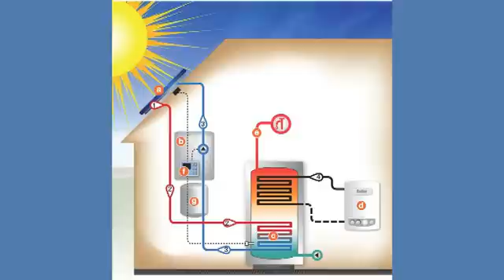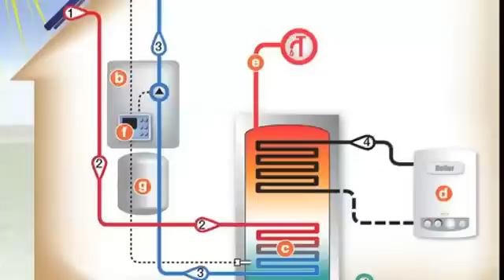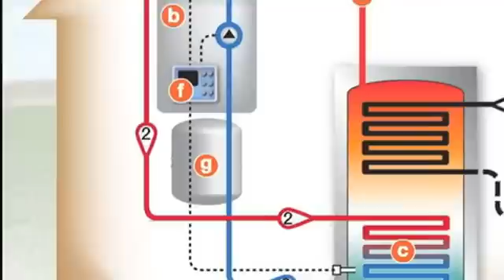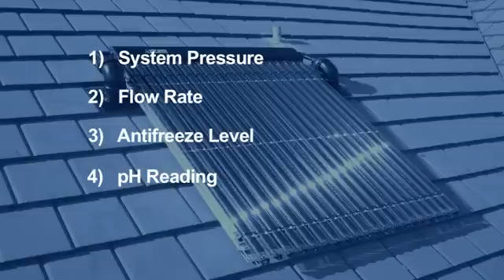Thermomax Solar Panels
Increasingly solar panels can be seen mounted on a great variety of buildings and other locations. So we know they contribute to heating the water for your home, but how do they work and are they really useful. The Thermomax evacuated tube collectors are a premium product, designed specifically for Northern European climates, producing heat even in cold, windy or humid conditions.